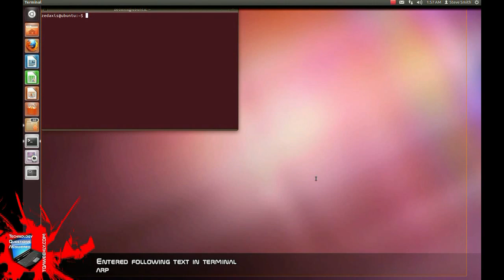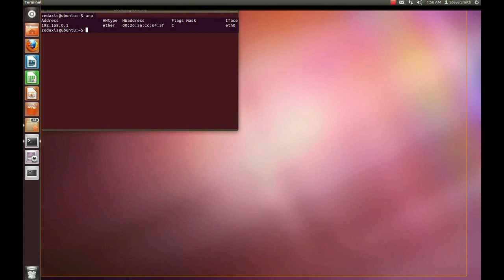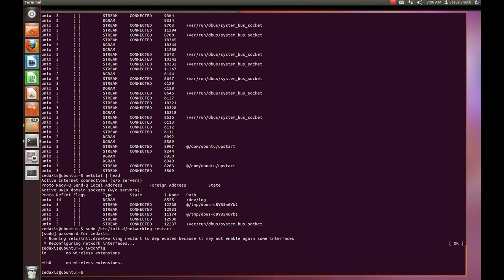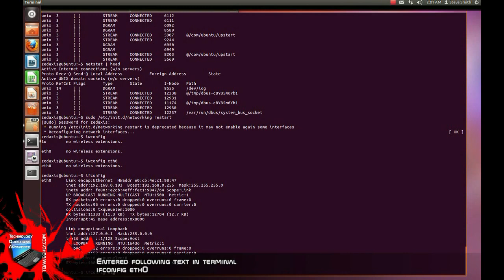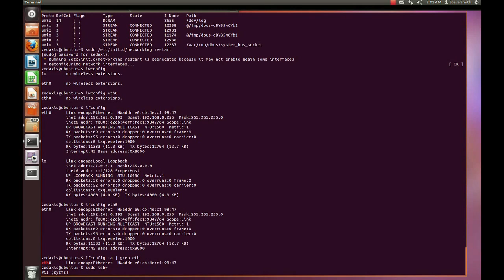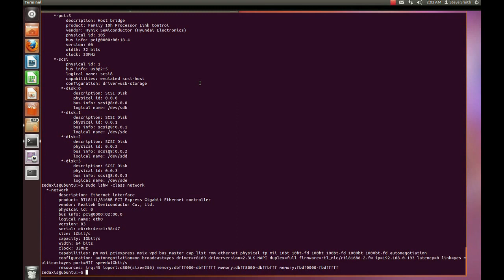Linux Network Administration within the Terminal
Steve Smith, host of your TQA Weekly, explains how-to use the Terminal in Linux to administrate the various network adapters you may have running.

Downloads